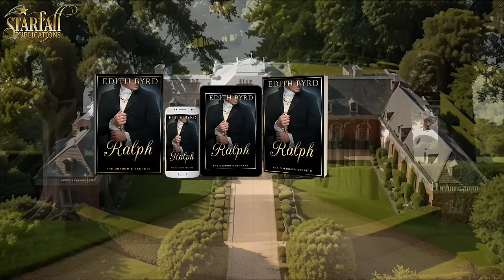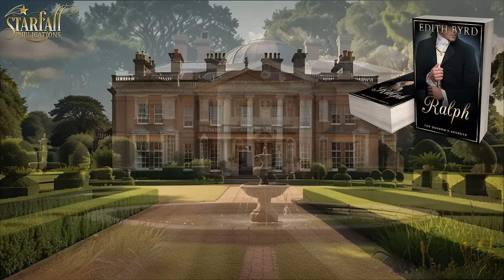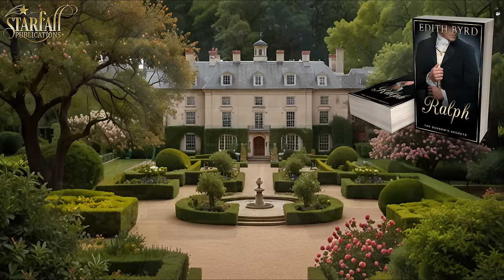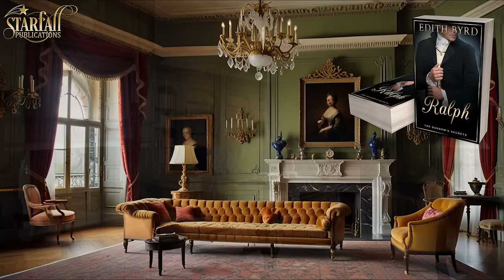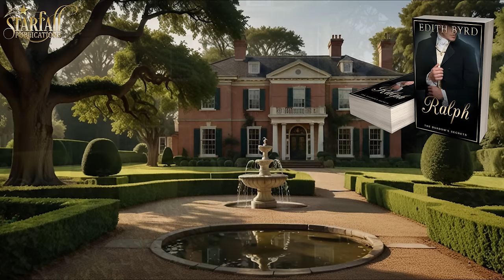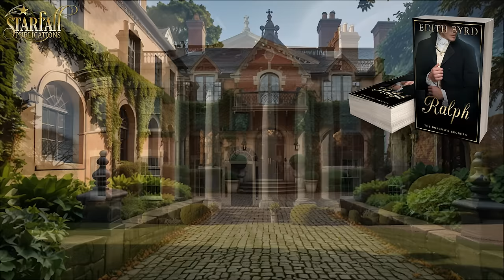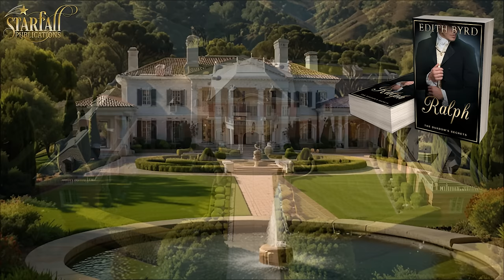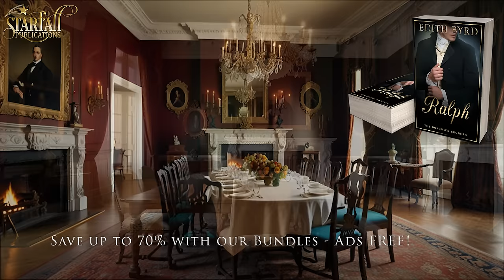Ralph Free Full Length Historical Regency Romance Audiobook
▬ 📕 Book Summary 📕 ▬▬▬▬▬▬▬▬▬▬
A Duke torn between duty and love. A servant mother with a dangerous secret. A daring plan to protect them all.
After a great tragedy, Ralph is facing the difficult task of taking over the dukedom, turning into the New Duke of Lancaster.
However, a dark secret and a notorious enemy are threatening to ruin him and his dukedom...
A servant girl carrying a secret royal baby in her belly.
A trusted advisor having his own hidden agenda.
A title, Ralph was never meant to inherit.
A promise to his late brother he can hardly keep.

Navigating the delicate balance between his obligations and his feelings gets harder and harder, as Ralph is torn between his sense of duty and his heart.
Until a Lady appears...
Miriam, a young woman with a secret of her own, hired to be his new housekeeper.
She is the one who can buy him time... by forcing him to marry her!
But is she really an ally? Or just another dangerous siren eager to destroy him?

Ralph must act quickly or everything will be lost.

▬ ⭐⭐⭐⭐⭐Book Reviews⭐⭐⭐⭐⭐▬▬▬▬▬▬▬▬▬▬

Praise for The Dukedom's Secrets Series Series

⭐⭐⭐⭐⭐ Well written, full of intrigue, mystery, emotions, love, drama, twists and secrets. So much going on from the start of this book that keeps you turning the pages to get to the end.Can't wait for William's story. I recommend it to others.

⭐⭐⭐⭐⭐An amazing story where everyone is out to deceive. So many twists and turns, how will it ever turn out well. Yes, it does, with a sequel to follow. Enjoy figuring out all the possible twists.

⭐⭐⭐⭐⭐ I lost my sleep! There were so many twists and turns in this story--deception--mistrust--lies--. One man turning everyone against each other all for his own good. Of course it all turns out good in the end but getting there made a wonderful story.

⭐⭐⭐⭐⭐This is a delightful book! You can see how the characters all develop and interact with each other. Another book by Abby that you don't want to miss out on.

⭐⭐⭐⭐⭐ What a thrilling read. I enjoyed it immensely. Well written and a jewel of conflict, love and longing. A really good read. A story of redemption.

⭐⭐⭐⭐⭐ I am in love! Ralph isn't like other Dukes. He has a heart. Teresa is in a situation, but Ralph and Miriam are there to help

▬ 🧑‍🤝‍🧑Follow Us 🧑‍🤝‍🧑 ▬▬▬▬▬▬▬▬▬▬

Follow Us on Amazon

▬ 🎥 Timestamps 🎥 ▬▬▬▬▬▬▬▬▬▬
00:00:00 - Intro
00:00:17 - Chapter 1
00:16:41 - Chapter 2
00:31:26 - Chapter 3
00:46:16 - Chapter 4
01:03:18 - Chapter 5
01:18:53 - Chapter 6
01:31:33 - Chapter 7
01:46:50 - Chapter 8
02:02:09 - Chapter 9
02:16:59 - Chapter 10
02:31:35 - Chapter 11
02:47:52 - Chapter 12
03:02:00 - Chapter 13
03:17:33 - Chapter 14
03:31:44 - Chapter 15
03:47:32 - Chapter 16
04:01:10 - Chapter 17
04:16:46 - Chapter 18
04:32:13 - Chapter 19
04:45:24 - Chapter 20
05:03:07 - Chapter 21
05:16:38 - Chapter 22
05:33:00 - Chapter 23
05:49:05 - Chapter 24
06:00:34 - Chapter 25
06:20:03 - Chapter 26
06:33:50 - Chapter 27
06:49:42 - Chapter 28
07:03:53 - Epilogue